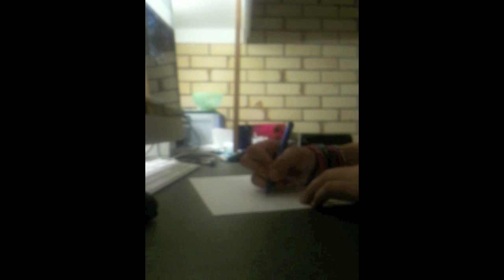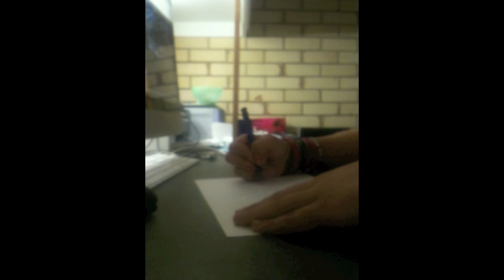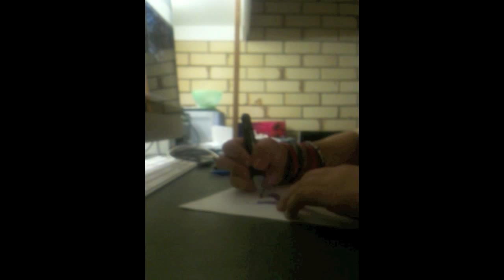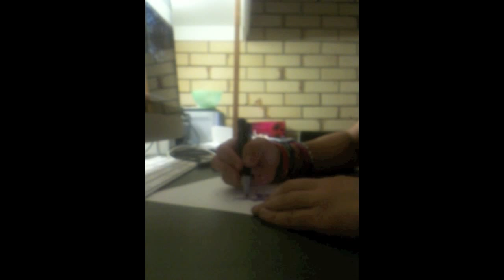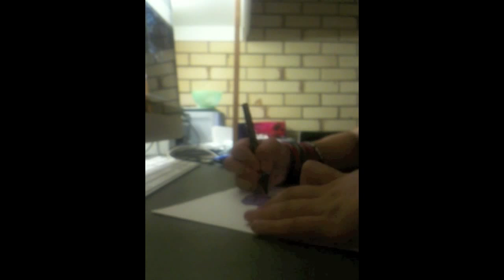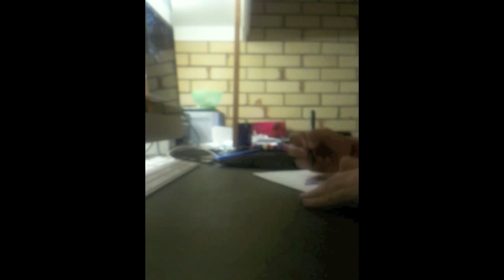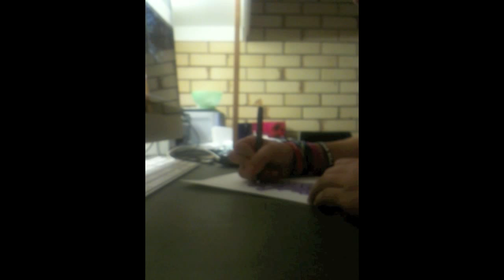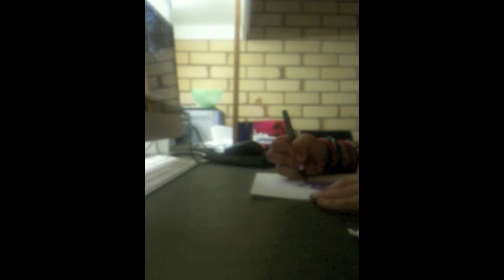wild stylen like a king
sorry guys that we havnt made any videos for ages we have been really busy.. the other guy almost got caught...but that shits over we both still writin...

1. watucamehere 4 Downsyde
2. every city Downsyde
3. flamboyant ratatat remix Big L
4. summer life Yultron feat. YG
5.master mc Downsyde